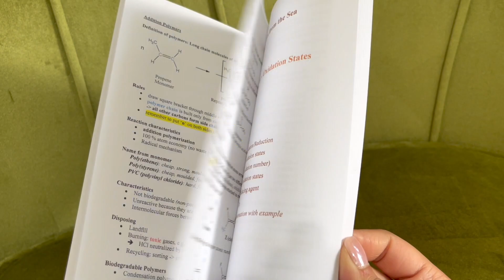Let’s talk getting A/A* in A-level Chemistry | Answering Your Questions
Hi everyone! In this video I am answering the most commonly asked questions I get about A-levels, which happen to mainly be about A-level Chemistry! I hope this can give you a guide on how to ace Chemistry and achieve the best grades in your exams.

📚 Chemistry Flash Notes

⏱ Timestamps

00:00 Introduction
00:53 Do you need to do A-level Chemistry for Medicine?
02:15 Is there a lot of Chemistry in Medicine?
04:02 What is the best way to revise?
06:52 When should I start revising?
07:49 My top tips

Videos you'll enjoy if you liked this one 🎥

My name is Hiba and I'm a doctor 👩🏻‍⚕️ and cake artist 🍭 living in Manchester in the UK. I studied at the University of Manchester. I make videos for current and aspiring medical students. I LOVE to hear from you - whether it's a question, video idea, feedback, or you just want to be friends, get in touch and I will get back to you as soon as possible 🥰

💬 I respond to every comment - the quickest way to get in touch!